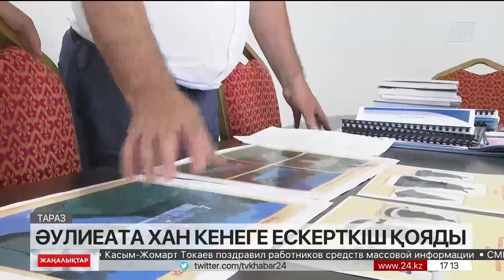Жамбылдықтар Кеңесары ханға ескерткіш қоятын болды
Мүсін мыстан құйылып, Батыс Еуропа - Батыс Қытай автодәлізінің бойында қасқайып тұрмақ.